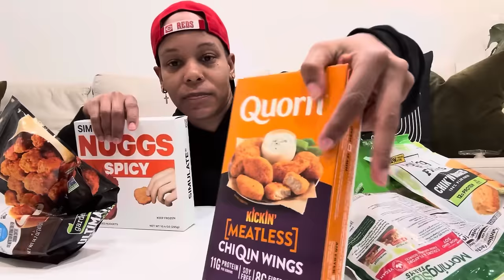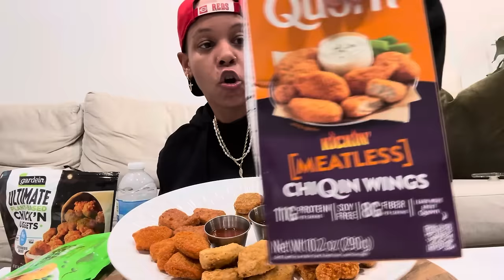SPICY VEGAN CHICKEN NUGGET MUKBANG | REVIEW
Trying all the vegan nuggets in the grocery store